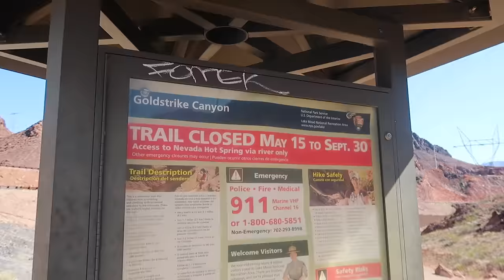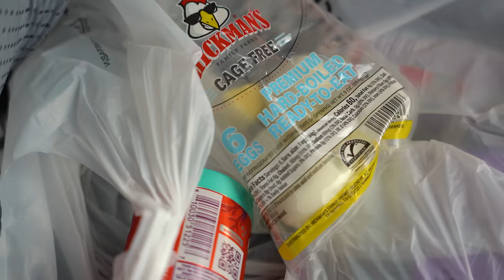my first Hot Springs of the year (anti social adventures)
Todays adventure is finding some hot sorings after being out on the road living in my jeep Cherokee for over a month! I also cant help but show the anti social reality of my solo girl travel life.